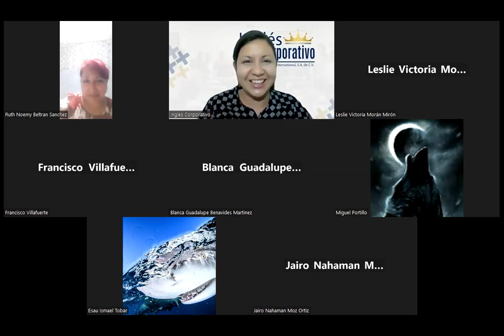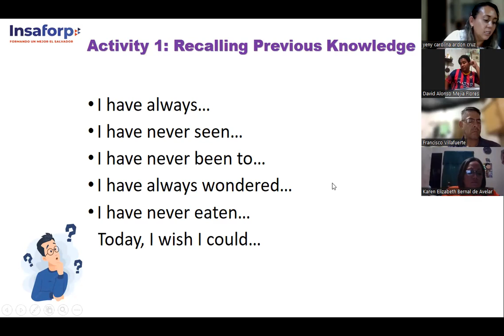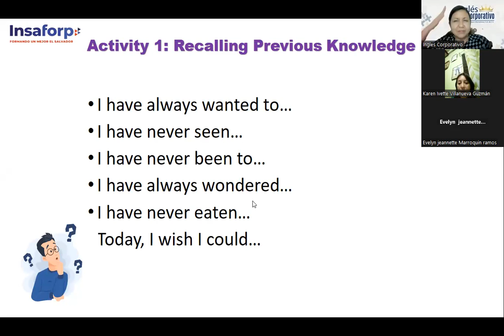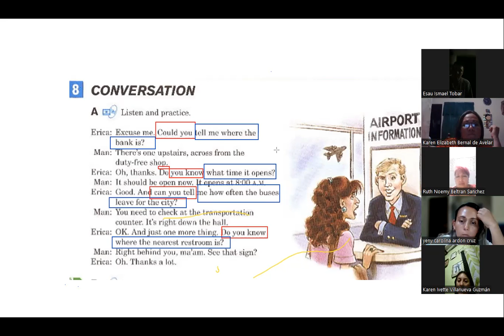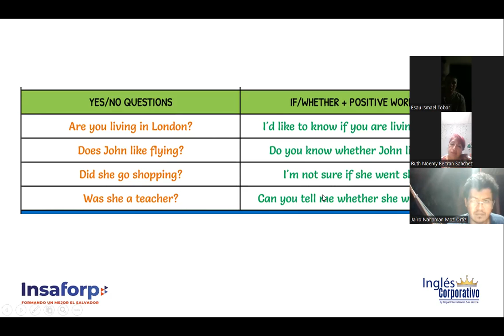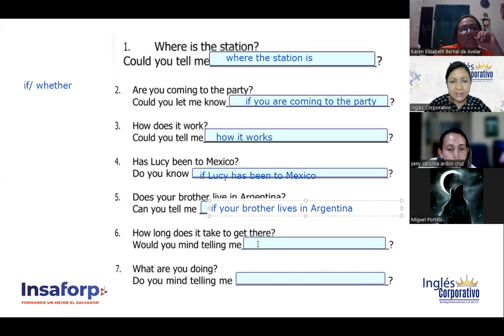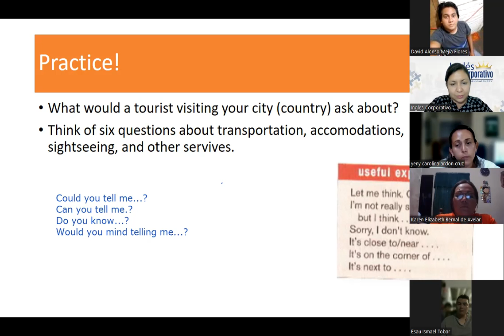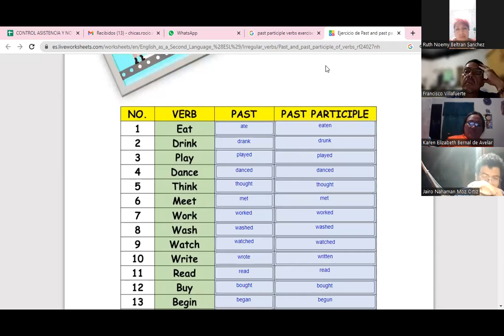SESION-16-19/06/23-FI-REGAL-24-CHICAS-INDIRECT QUESTIONS REVIEW